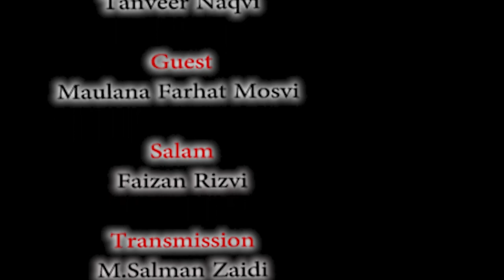Marfat e Masomeen | EP-10 | Ayyam e Fatimiyah 2022 | Moulana Farhat Moosvi | Host : Tanveer Naqvi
*شُروع اَللہ کے پاک نام سے جو بڑا مہر بان نہايت رحم والا ہے*

Ayyam e Fatimiyah 2021
Program Name : Marfat e Masomeen       "| EPISODE-10|"
Khitabat : Moulana Farhat Moosvi
Host : Tanveer Naqvi

channel is the sole property of QAIM TV Networks.
Provides alternative news reports from around the world,
religious documentaries, Lectures, current affairs and
entertainment programming with an Islamic perspective.
We are proud to broadcast live and recorded programmes
in various international languages like Urdu, English, Hindi
and Gujarati for the communities living in the USA, Canada,
 UK, Europe, Middle East, Australia and around the world

Qaim TV Android, Android TV, Apple TV, Roku
and other Apps Qaim TV Network is an Educational
platform with focus on serving community through
social and cultural programming based on teachings
interviews by Qaim TV .